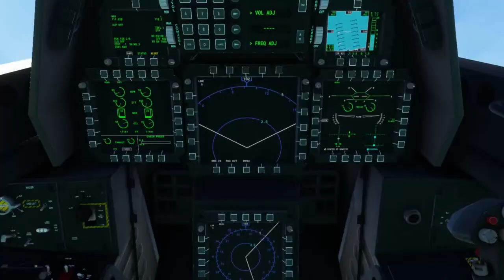F-22 Raptor BORA BORA!! Test flight! NEW UPDATE OUT FOR MSFS2020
F-22 Raptor BORA BORA!! Test flight! UPDATE OUT FOR MSFS2020

Playseat Challenger

5Rcom TV Stand Folding Tripod Floor Portable TV Stand Height Adjustable Pole for Most 37-75 Inch Flat/Curved Screen TVs up to 100 Lbs Swivel and Tilt Mount for Outdoor Indoor,Max VESA 600x400mm

Adapter (HB-UMP3)